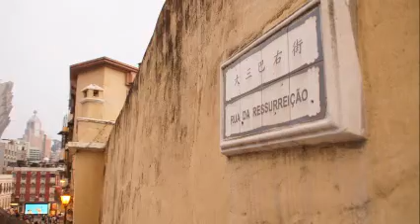Fly me to the moon by Bank Takayuki - Photo Album Version.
For those whom Bank's Fanclub ;)